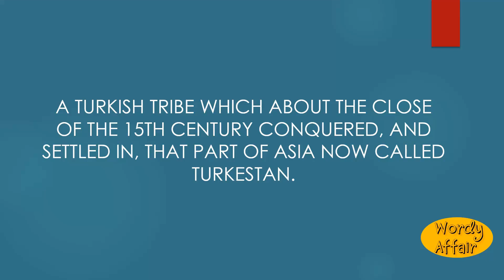Usbeks Meaning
A Turkish tribe which about the close of the 15th century conquered, and settled in, that part of Asia now called Turkestan.

In this video, you will learn "Usbeks" Meaning and pronunciation in English.

Wordy Affair